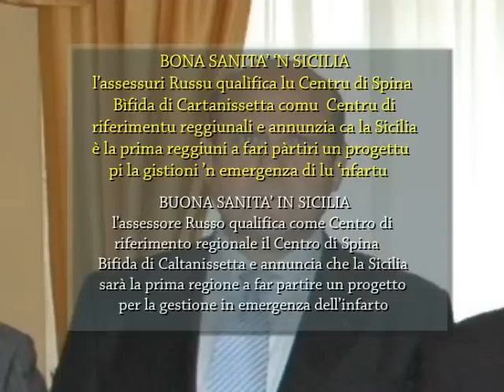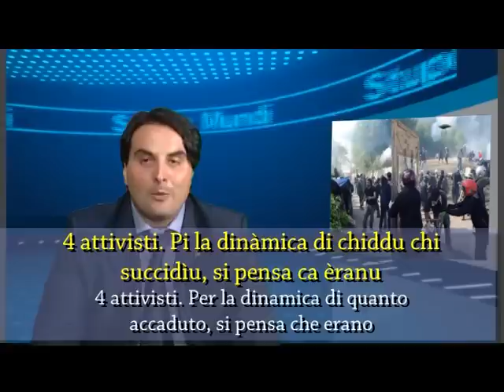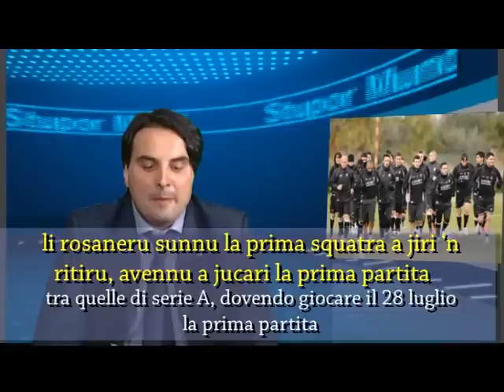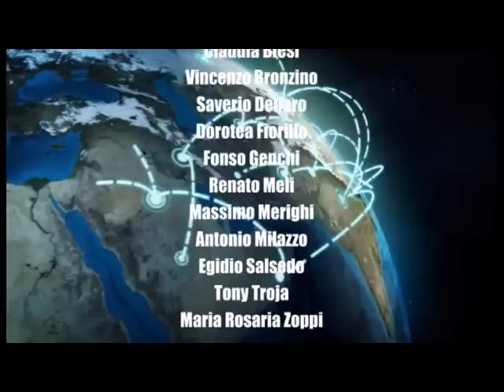"Stupor Mundi" N°2 , lu primu tiggì 'n lingua siciliana (migliore definizione).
Settimana n°2. Notizie aggiornate al 5/07/2011.